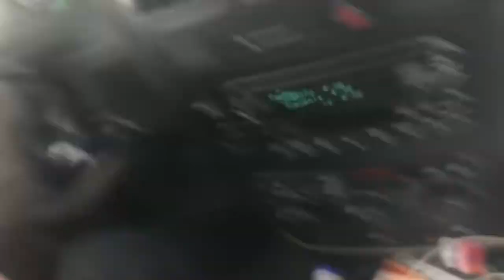$1 SUSHI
Vlog 026

Traveling to all 50 states in 2018! Follow along if you think it’s cool, or go do what you think is cool.

Keep up to date:
Instagram.com/50songs50states
Aidan’s Snapchat: aidangrape
Facebook.com/50songs50states